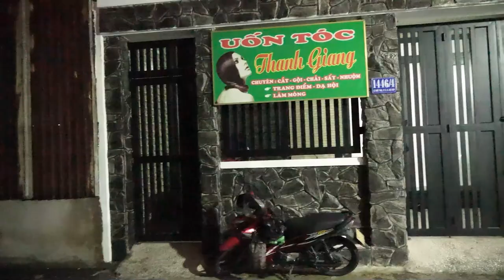PIANO CƠ YAMAHA U3M VỀ QUẬN GÒ VẤP || Piano cơ Giá ƯU ĐÃI - Bảo Hành 10 Năm - Quà tặng siêu hấp dẫn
Đàn piano Yamaha U3M được xuất xưởng từ những năm 1982 thời kỳ Yamaha đã đạt đến đỉnh cao trong lĩnh vực sản xuất đàn piano đăc biệt trong thời gian này sản lượng gỗ chất lượng cao phong phú được nhập khẩu từ Bắc Phi rất thích hợp cho đàn piano mà cho đến nay không có bất kỳ loại gỗ nào có thể thay thế

Piano cơ U3M thuộc dòng U3 với chiều cao 131cm mang lại âm thanh vang hơn và lớn hơn. Với dòng U3, Yamaha U3M luôn là sản phẩm được người tiêu dùng tin sử dụng.

Sở hữu một cây đàn piano màu đen bóng sang trọng cho gia đình thật là một sự lựa chọn lý tưởng. Màu đen bóng của cây đàn Đàn Piano cơ Yamaha U3M giúp tôn lên vẻ đẹp cho ngôi nhà của bạn, mang lại sự trang trọng quý phái. Cùng với thiết kế đẹp mắt của lớp phủ bóng bên ngoài cho bạn cảm giác tự nhiên và hấp dẫn nhất, tôn lên mọi vẻ đẹp của căn phòng bạn.

BẢNG CỘNG HƯỞNG BẰNG GỖ VÂN SAM CHẮC CHẮN
Piano Cơ Yamaha U3M với bảng cộng hưởng được làm bằng gỗ vân sam mịn nhất, được các nghệ nhân Yamaha chọn và sấy khô gỗ đến việc chế tạo cách tỉ mĩ. Bảng cộng hưởng có vai trò rất quan trọng trong việc cấu thành âm thanh nên đã được chú trọng xử lý rất chi tiết.

BÀN PHÍM ĐÀN PIANO CƠ YAMAHA U3M
Các phím đàn được bao phủ bởi lớp Phenolic resin có khả năng chịu được nhiệt độ cao, chống mài mòn, chống cháy, kháng dung môi và hóa chất. Vì thế đàn Piano Cơ Yamaha U3M là sự lựa chọn tốt nhất cho gia đình thân yêu của bạn. Đến với Minh Phụng bạn sẽ nhận được dòng sản phẩm chất lượng uy tín. Cam kết giá rẻ nhất trên thị trường hiện nay.

🤙  NHAC CỤ MINH PHỤNG - Trải nghiệm các sản phẩm PIANO CƠ, PIANO ĐIỆN, GUITAR, ORGAN cao cấp hàng đầu tại Việt Nam.

😍 Hệ thống cửa hàng:
Showroom 1 : 347 ĐIỆN BIÊN PHỦ, PHƯỜNG 4, QUẬN 3, TPHCM
Showroom 2 : 98 BÀNH VĂN TRÂN, PHƯỜNG 7, TÂN BÌNH, TPHCM
Showroom 3: 56/7 TÂN THỚI NHẤT 17 PHƯỜNG TÂN THỚI NHẤT QUẬN 12

🍿 Link Facebook :
Fanpage :   / minhphungmusic